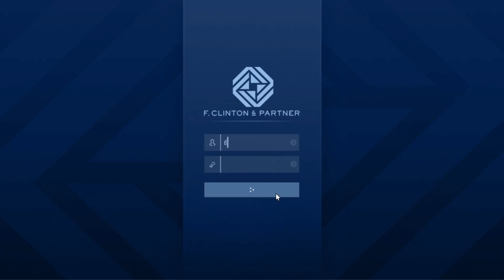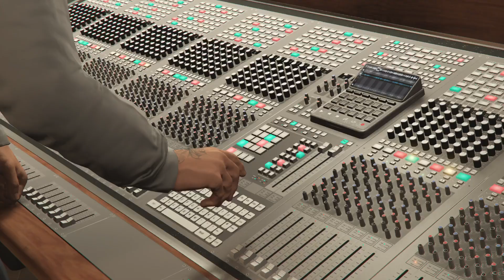Helping out a Music Legend